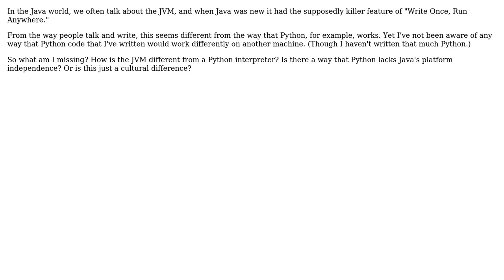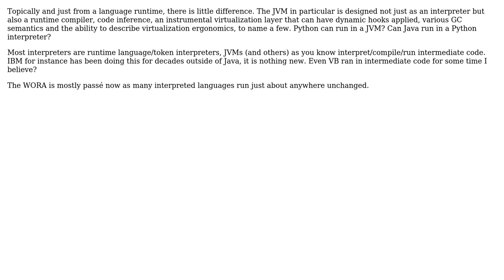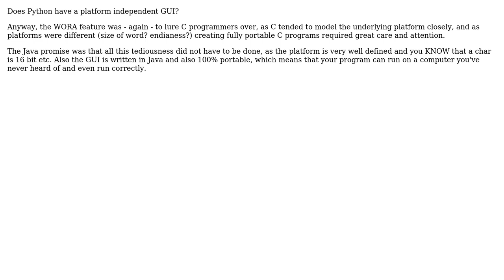Software Engineering: How is the JVM and Java's WORA different from other high level languages?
With thanks & praise to God, and with thanks to the many people who have made this project possible! | Content (except music & images) licensed under CC BY-SA | Music | Images & others | With thanks to user mangelo user Joonas Pulakka user Je Queue user Frank Shearar user Eric Wilson and the Stack Exchange Network Trademarks are property of their respective owners. You are responsible for your own actions.